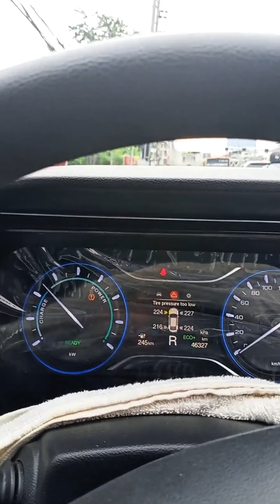ไปไม่เป็นเลยมึง เจอดอกนี้